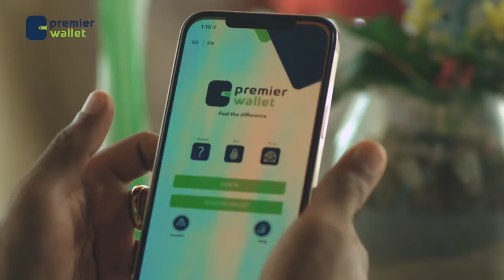Afarta qodob ee uu Sayid Maxamed Cabdulle Xasan kula dagaalamay gumaystayaashii ?